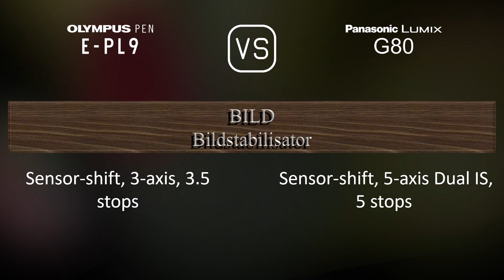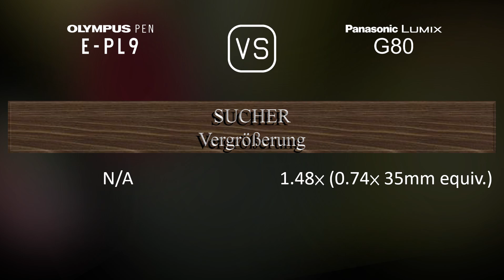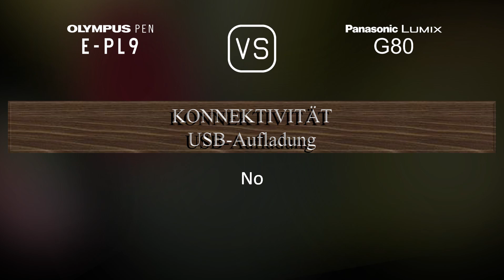Olympus PEN E-PL9 vs. Panasonic Lumix G80: Ein Vergleich der technischen Daten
Dieses Video gibt einen Überblick über die Olympus PEN E-PL9 und die Panasonic Lumix G80 in einem parallelen Technikdatenvergleich (comparison of specifications). Vielen Dank fürs Zuschauen.

00:25 EINFÜHRUNG
00:33 KAMERAGEHÄUSE
00:40 BILDSENSOR
01:01 BILD
01:16 OPTIK & FOKUS
01:41 BILDSCHIRM
01:58 SUCHER
02:13 FOTOGRAFISCHE FUNKTIONEN
03:06 VIDEOGRAFISCHE FUNKTIONEN
03:20 SPEICHERUNG
03:24 KONNEKTIVITÄT
03:49 ALLGEMEINE ANGABEN
04:07 SONSTIGE FUNKTIONEN